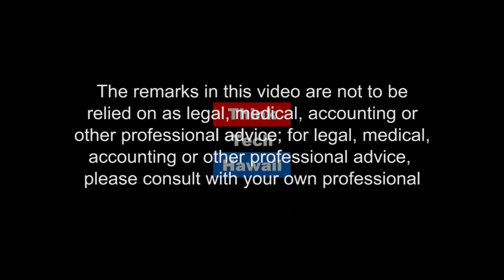Why is America in Asia? (Asia In Review)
Will Evolve in the Interview.  This week Bill Sharp is joined by Peter C. Oleson in the ThinkTech Studio in a robust discussion of America’s position in Asia.